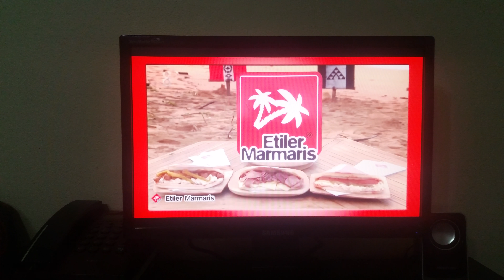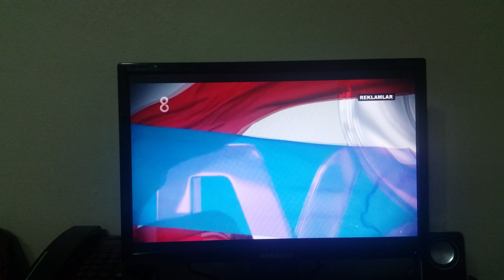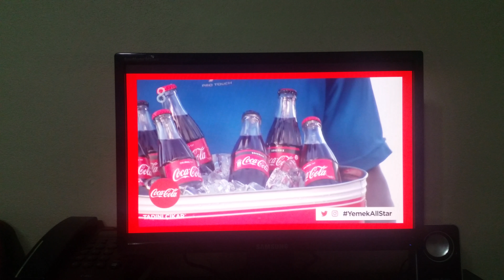Kazanan takımın yarışmacıları ödülümüz Etiler Marmaris’ten geliyor. Yanında buz gibi Coca-Cola kazan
Survivor 2018’de bugünkü ödülümüz Etiler Marmaris’ten geliyor. Hepinizin şubelerine gelip bildiği, yerli ve sağlıklı Etiler Marmaris lezzetleri bugün burada. Dilli Kaşarlı, Goralı ve Ciğer Amerikan. Muhteşem sandviçler, kazanan takımı bekliyor. Kazanan takıma 3’er tane veriyoruz. Yemeğin yanına buz gibi Coca-Cola olsun. İşte yemeğin yanında buz gibi Coca-Cola. Orijinal Tat ya da Şekersiz. Kazanan takım, galibiyetin yanında buz gibi Coca-Cola’nın da tadını çıkartacak. Herkese başarılar.